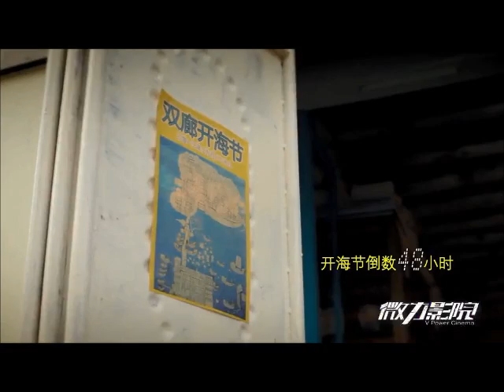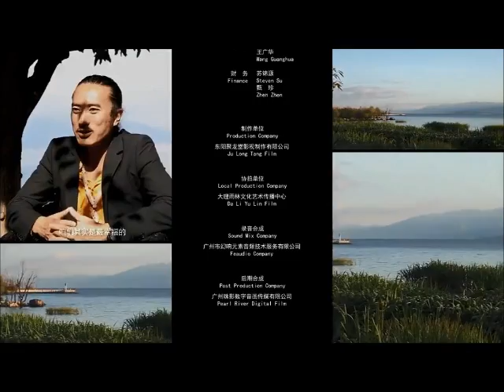生活在别处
我们热爱自由，热爱生命存在的意义。
我们是自由的孩子，如此的深爱这世界：）

特别感谢：
萌小兔。年方25，肖兔。无党派人士，弗朗西斯卡空想主义。号称要抱许巍大腿，并且能和树说话。自打上学时翻墙出去打游戏摔断腿开始，就一直执着于追求自由的生活。更可贵的是有着宁愿回家被父母挨打，也要逃课去看烟火的义士精神。精神上已经去了拉萨N次，墨脱无数次，洱海几万次，66号公路3次。给你点精神大麻，过把瘾就死。